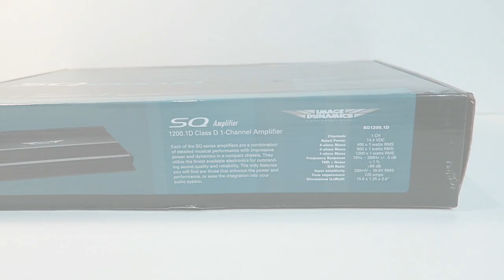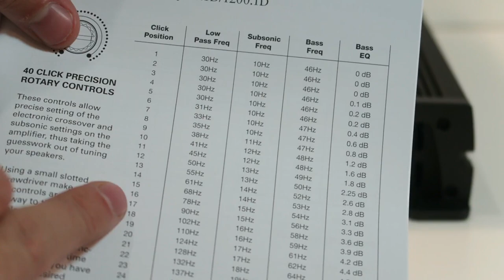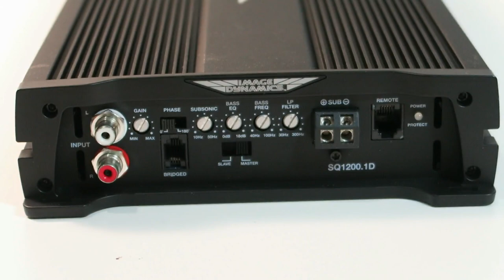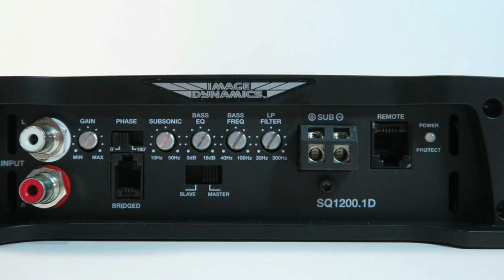AMPLIFICADOR SQ1200.1D IMAGE DYNAMICS / UNBOXING / CAR AUDIO - FULL HD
¿Quieres aprender mas de car audio?

No te olvides de utilizar nuestro código promocional : YOU1 en cualquiera de tus compras
con el recibirás regalos exclusivos para suscriptores de este canal.

publican las actualizaciones del canal y mas.

                             2:brandon heal -twerk

DEJA tus dudas y comentarios.

¿Quieres algún video ?

Apoya el canal dejando tu pulgar arriba!